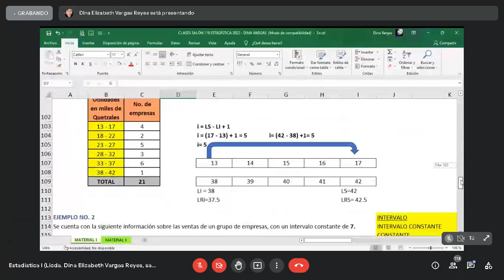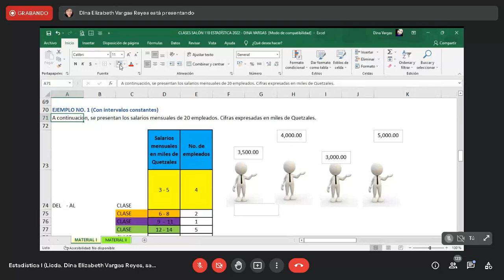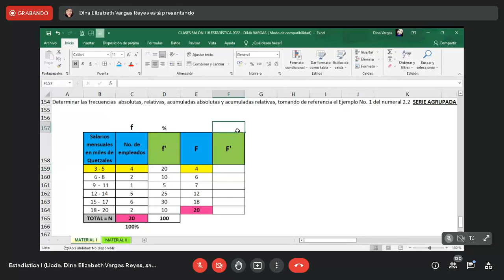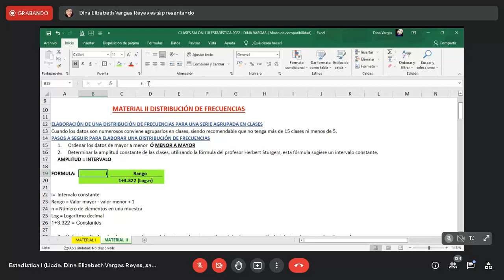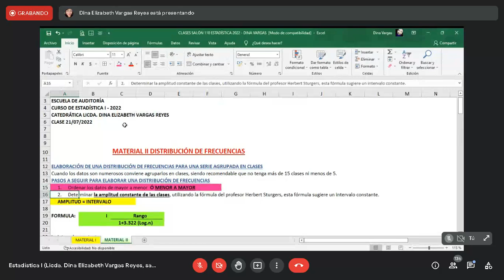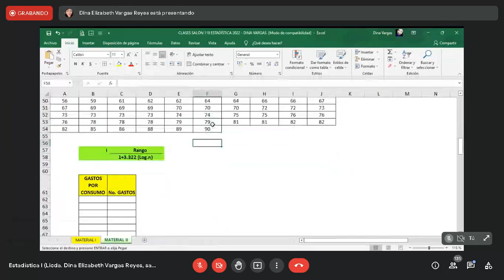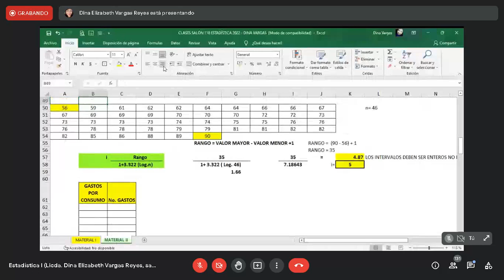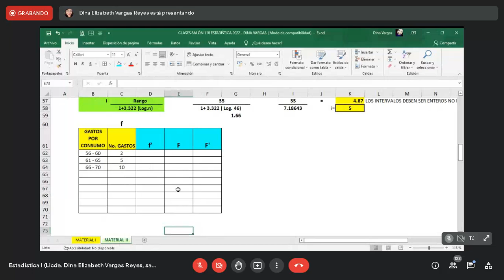ESTADÍSTICA I / DISTRIBUCIÓN DE FRECUENCIAS (2) / ECONÓMICAS USAC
ESTADÍSTICA I
Clase del 21 de julio

Material I: Distribución de frecuencias (Parte 2)
Material 2: Distribución de frecuencias (Parte 1)